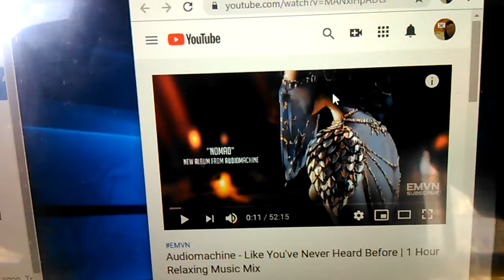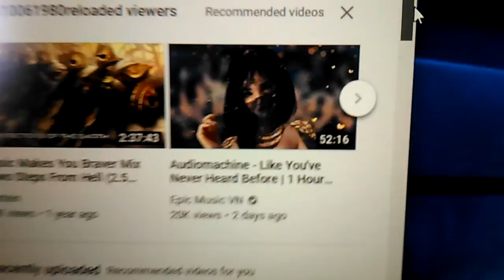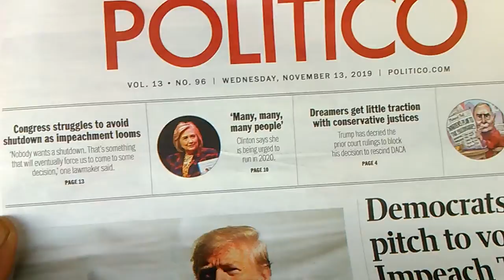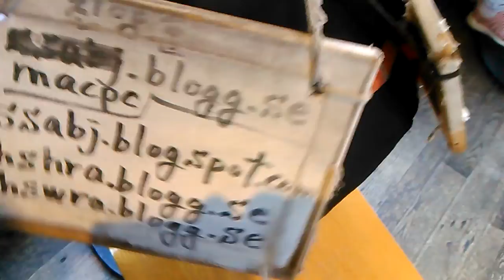2) leader of democracy policy violation! VID 20191113 111049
**" Democratic party is the leader of democracy policy violation
with drug people and gay community and HIV virus in u.s.a and
 south korea and in the world. It is visible in public.
 They love to pretend very sly with pumping out obligation policy
 violation and plenty of good words as St.Paul said in the bible.
 They didn't support my legal protection system and they have
ignored my human right and my privacy and my private property
and my debate right. Through this way,they have had vigorous
 human right activity. It is insane hypocrisy what is the role model
 of two face and double life for the satan junior research and
analysis. I have opened this research class from 2005."

From 2004,
5 times of gun threat,5 times of knife threat,many times of black guys threat,uncountable times of cheating and taunts,uncountable time of spitting,uncountable times of spraying nose,
Nov-13-2019 Wednesday 1:28 PM